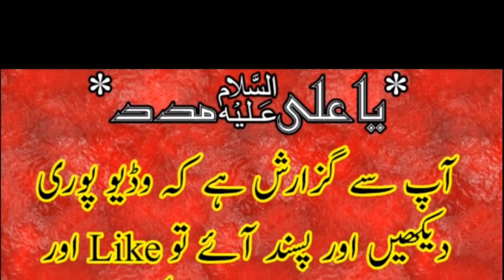Qaseeda Shan E Janab E Fizza S.A By Zakir Agha Hammad Raza Jalalpur Sargodha 2019 |FAROGH E AZADARI